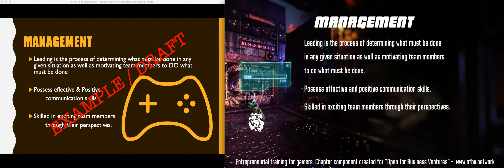Before And After - Open for Business and ANVEL Studios Videogame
Going from PowerPoint slideshow to full production. Which interactive game would grab YOUR attention?